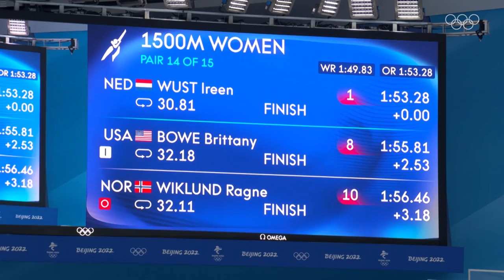Farewell to these exceptional athletes! 👋🏼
This year, after the Olympics, we have to say goodbye to some top athletes who will be sorely missed at the Olympics.

These athletes are: Shaun White, Sven Kramer, Ireen Wüst, Madison Hubbell & Zachary Donohue, Claudia Pechstein, Charles Hamelin and Elana Meyers Taylor.

They have all made Olympic history in their own way and will forever be role models!